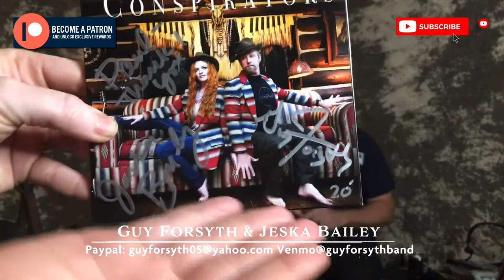Guy Forsyth & Jeska Bailey Monday show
If you donate today you will be entered into the SIGNED CD GIVEAWAY we will do at the end of the show...
Sundays @1pm cst, Monday's @7pm CST & Wednesdays @9pm CST TV Ch.16 Google Fiber, Spectrum, Grande , AT&T U-verse Channel 99 this is what's airing live on TV. Local and Global!